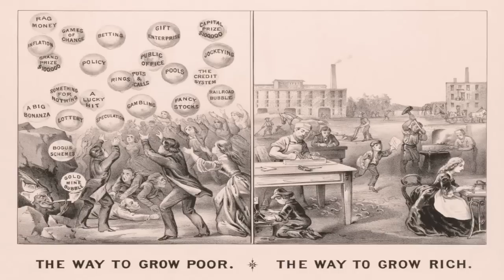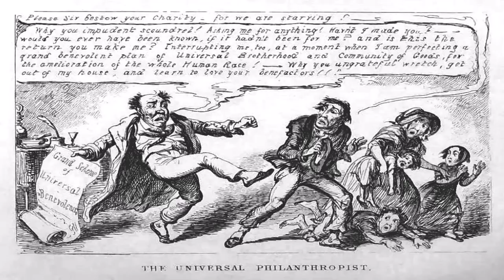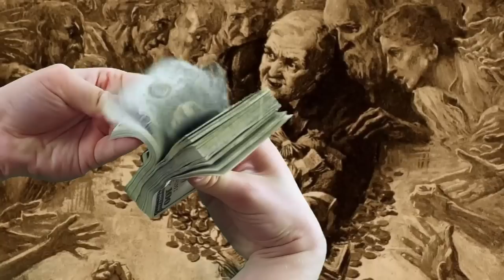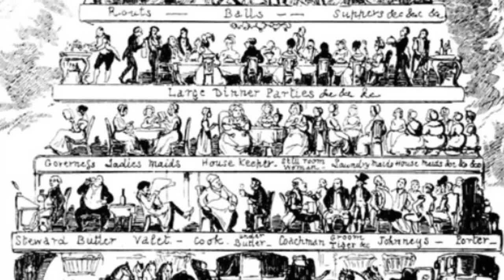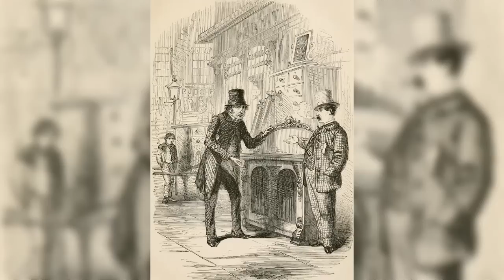How did Rich Victorians Waste Money? (While the Poor Starved)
Luxurious banquets, parties and expensive French furniture were just some of the things the Victorian Rich wasted their money on, while the Poor starved. The 19th Century was a time of great class divide between rich and poor, the haves and have nots. While the working class struggled long hours to pay the cost of their lodgings, food and clothing, rich aristocrats partied and enjoyed lavish banquets.

You will hear an early Victorian journalist's account of the lavish excess and profligacy of 19th Century London's rich in 1842. Find out how a fashionable family could spend as much money on a party as it would cost to feed thousands of London's poor, and how the wealthy thought nothing of furnishing their homes at outrageous expense, whilst at the same time, the lower classes struggled to feed themselves, crowded into miserable hovels that lacked even windows, let alone the most humble chair or table of any kind.